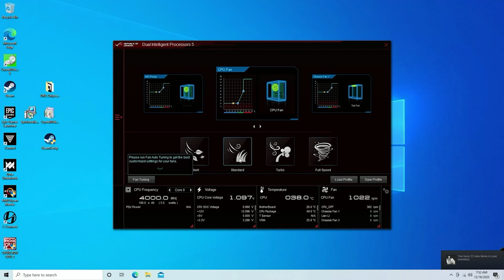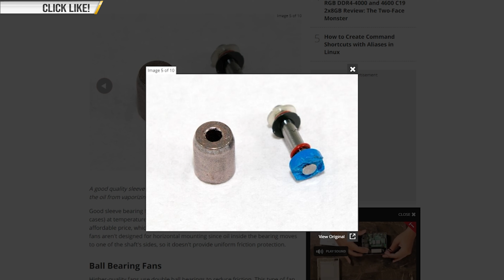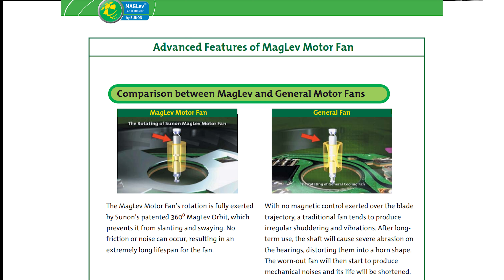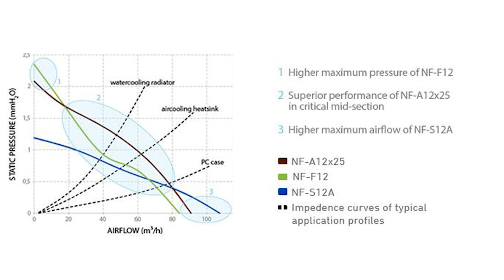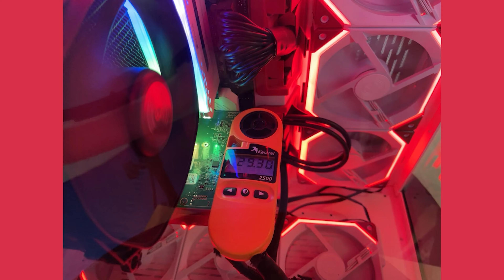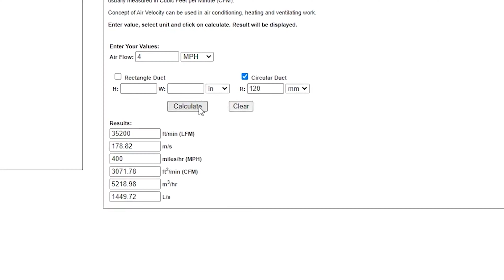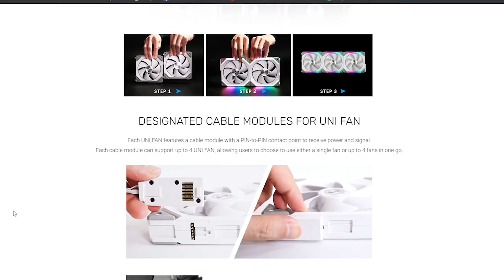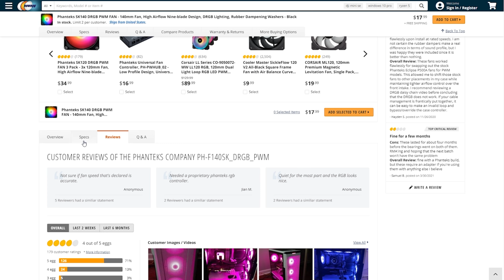Select the best PC Case Fans for your Gaming PC in 2021: Project SeVeN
Fans are the unsung hero of your gaming PC. While yes, the Noctura lineup is considered by most to be the best fans on the market, do you know why? What about the Lian Li UniFan? Or the menacing Silent Wings 3 from Be Quiet?

In this video I review what you need to know and consider before purchasing your next set of Gaming PC Fans.

00:00 Intro
00:40 120mm vs. 140mm
01:25 PWM Control
02:09 Silent Mode
02:33 Bearing Types
05:02 Metrics
07:25 Recommendations
10:42 Included Case Fans

Like TheGrayingTech & Want To Improve YOUR GAMING PERFORMANCE!? Here are some next steps: